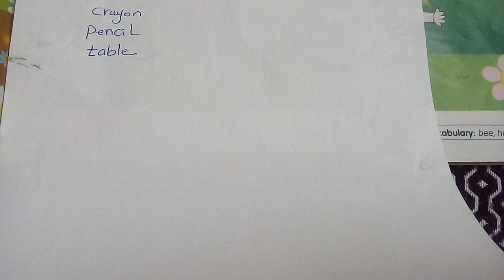منهج كي جي1 الجديد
منهج kg1 لغات
منهج kg1 انجليزى
منهج kg1 الروضه
منهج kg1
منهج kg1تجريبى
منهج kg1لغات
منهج kg1 لغات مصر
منهج كونكت kg1
اغانى منهج كونكت kg1
إنجليزي كي جي 1 منهج Connect الجديد 2019 | It's me | تيرم1 - وح1 - در1-2 | الاسكوله
النظام الجديد : أكتشف : كجي 1 ترم أول شرح الفصل الأول من المحور الأول
أقوى برنامج لتعليم أطفال كي جي | الحلقة الأولى | الاسكوله